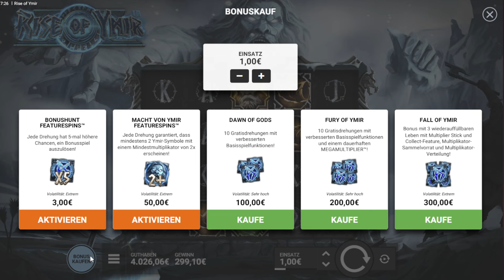Rise of ymir unter die Lupe genommen! Viking Power!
🇩🇪Gambleworld hat Rise of ymir unter die Lupe genommen! Viking Power!
🇬🇧Gambleworld has taken a closer look Rise of Ymir examined! Viking Power! vikings casino free spins

___________________________________________________________________________Kapitel/Chapters:
00:00 Übersicht/Overview
01:18 Basegame
03:42 Bonushunt Featurespins
07:16 Macht von Ymir Featurespins
12:35 Dawn of Dogs Bonusbuys
14:36 Fury of Ymir Bonusbuys
18:24 Fall of Ymir Bonusbuys
25:25 Fazit/Goodbye